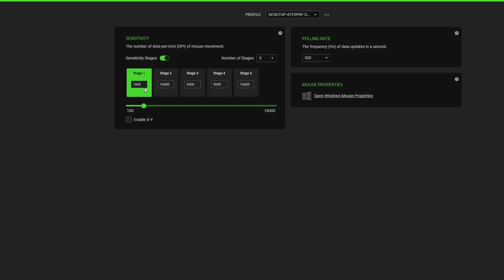Combat warriors - Superjump Tutorial | Roblox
^ The guy that learnt me the techniques

Comment anything if its not right or whatever yabagabagoo

Btw if you cant superjump try moving your mouse slower or find a sweet spot with key inputs

Thumnail coming soon if i dont forget :skull: